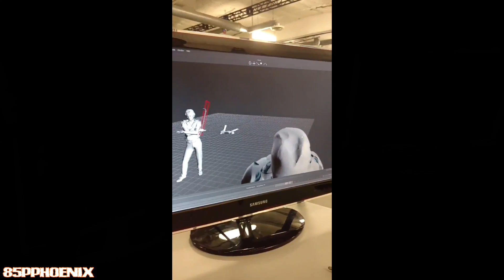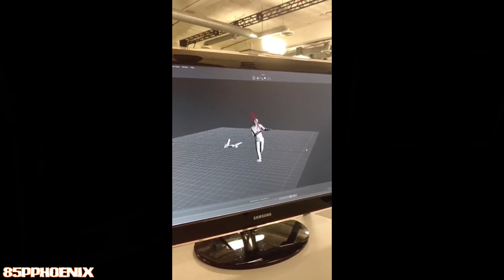MOCAP FOR UPCOMING DLC | Friday The 13th: The Game